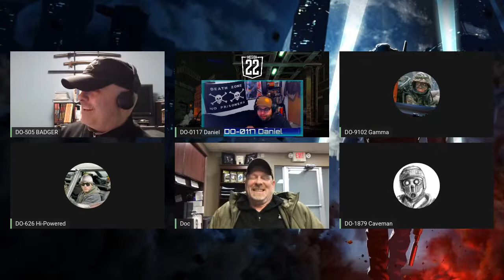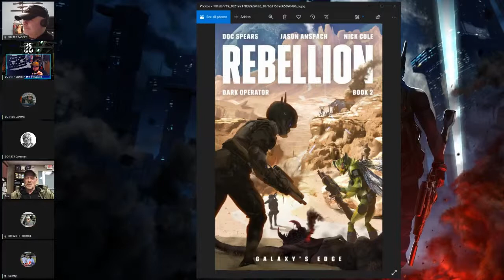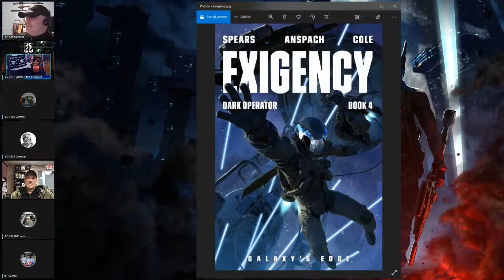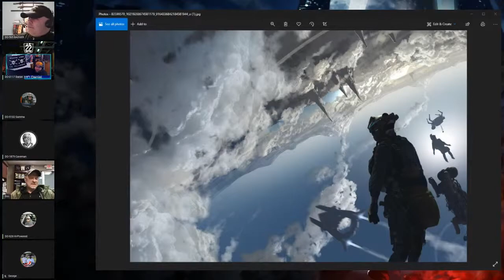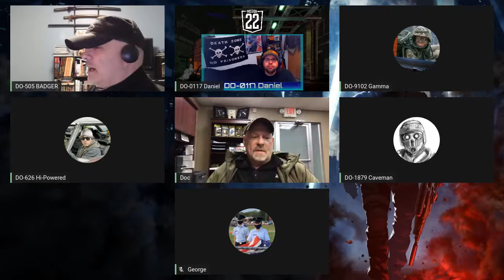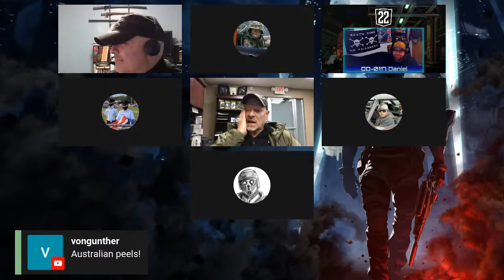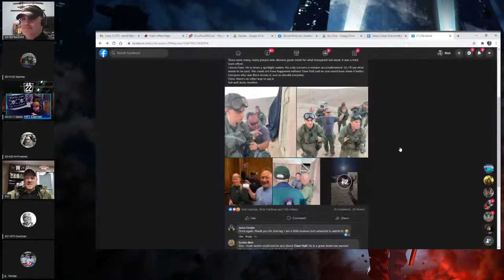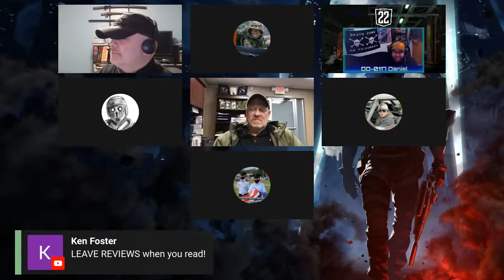Galaxy's Edge Podcast: Shadow Agenda's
John "Doc" Spears drops by to talk the latest and greatest in the Dark Operator Series and gives us the 411 on being a killah gorilla! We also delve into the tactics of the books and how they stand up. Featuring:
Walt Robillard as DO-505 Badger (Host)
Daniel Cadwell as DO-0117 Swordfish (Co-Host)

Topics:
Discord Update - @
Featured Insider - @

Links:

Looking to chat with fellow Leej's elsewhere?

Galaxy's Edge website
[Galactic Outlaws]

The Facebook Fan Club Pages
[Galaxy's Edge Fan Club]

Join our fellow subreddits
 [GalacticOutlaws]

Do you like the amazing Display Box's and Crests posted by other's? Check out Clint Holmes Challenge Coin Facebook page
[Galaxy's Edge Challenge Coins]